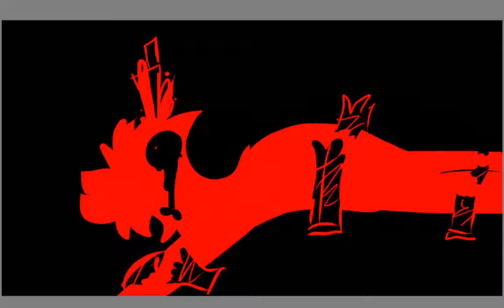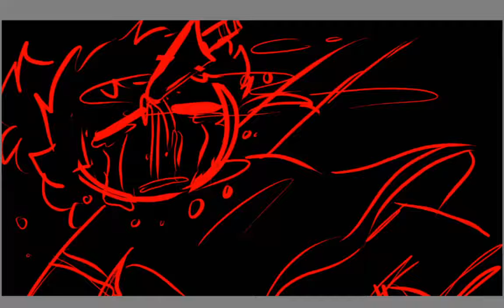Goodbye /Tovens backstory (OC animatic) (⚠blood/drowning warning⚠)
I have been working on a lot of stuff and forgot to upload this.
So have a sad gay man (who got trapped in a relationship he did not want to be in the first place) who drowned after getting stabbed in the nogin, and then became a demon because he a cool boie

Audio-
All audio is not owned by me and is owned by the original creator
Apps used-
OBS studio
Autodesk Sketchbook